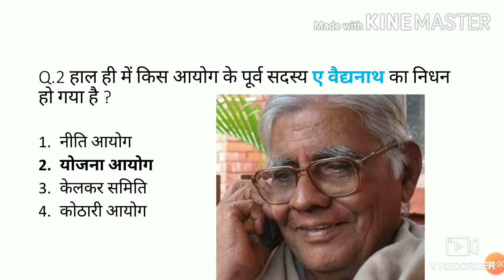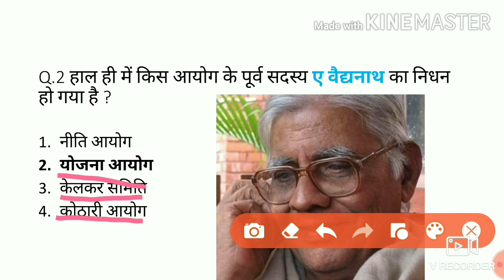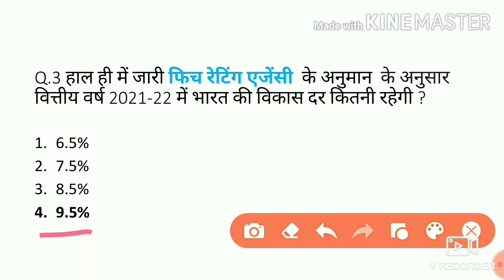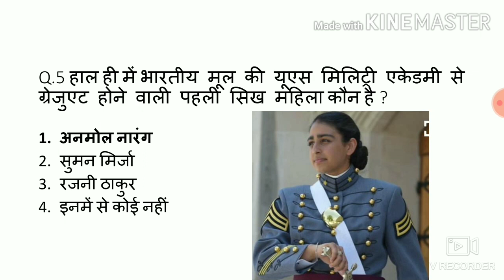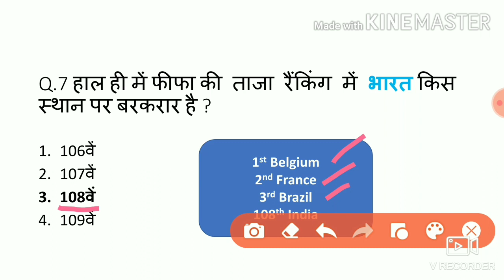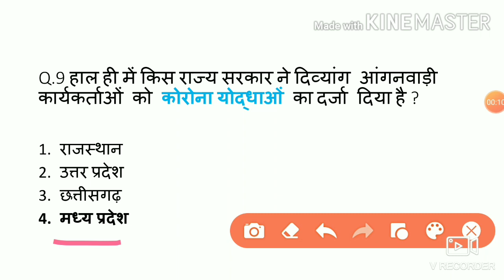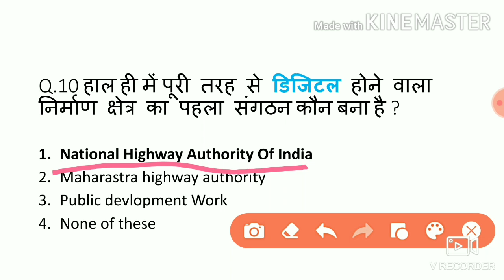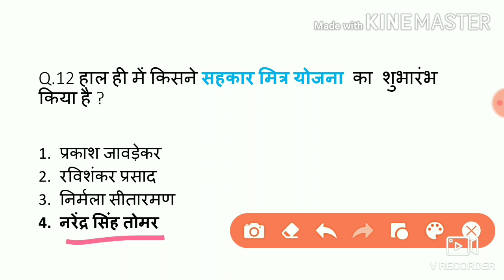14th June 2020 Current Affairs for | SSC CGL | SSC CHSL | SSC MTS | SSC CPO | RRB NTPC | RRB GROUP D